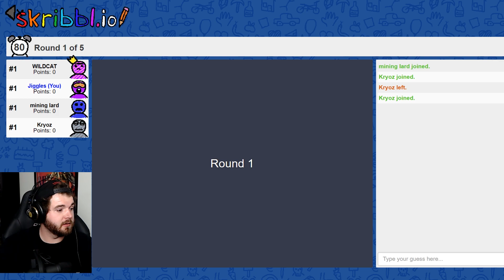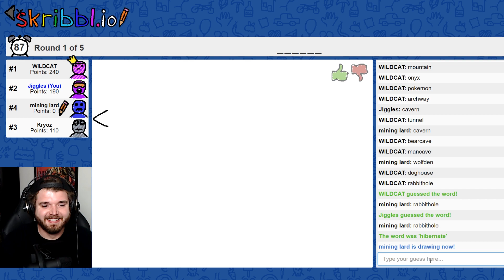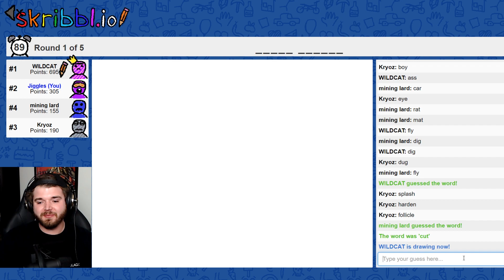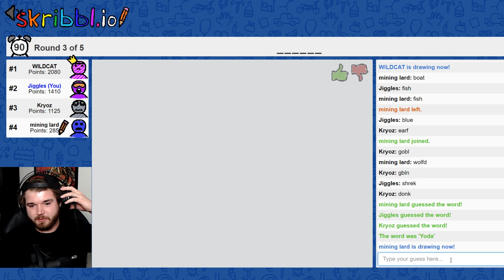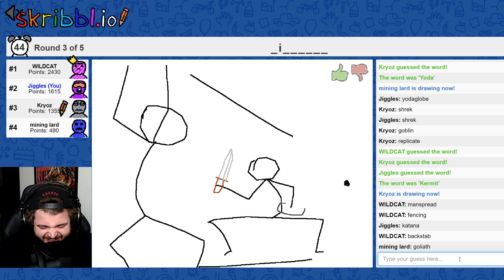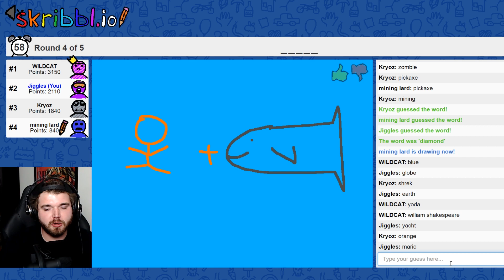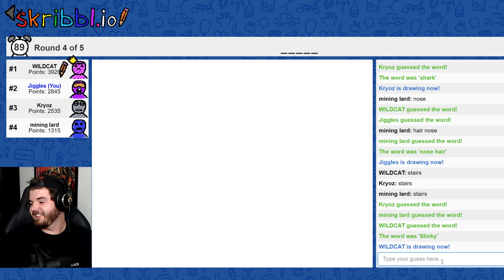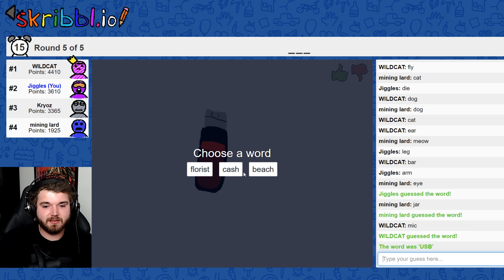Bullet Bill the Shark + The Best Shakespeare Drawing EVER - SKRIBBLIO